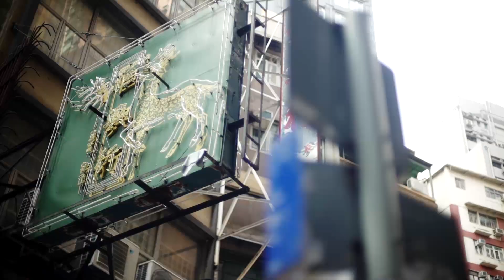Smooth Ride Hong Kong City Bike Tour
We are Smooth Ride Cycles, Hong Kong based bicycle company offering bike tours for guest to explore our city.